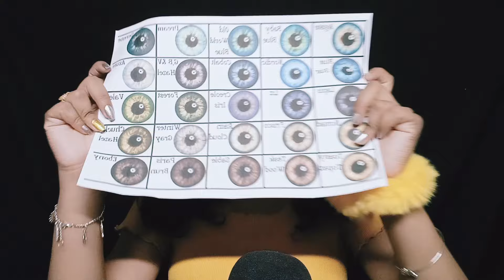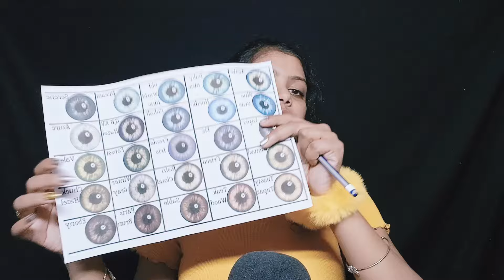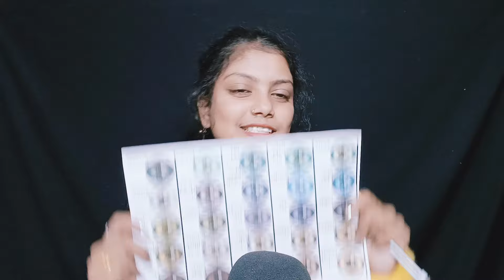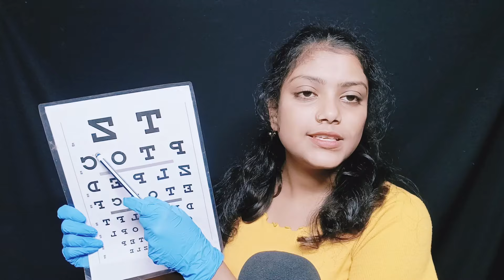ASMR Put Contact lense On Your Eye with Eye Exam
Hallo guys ❤
Welcome and welcome back to asmr shraboni channel ❤ hope you are very well 💗 so today I make a new asmr video 🎥 ASMR Put Contact lense On Your Eye with Eye Exam ✨e you are all enjoy this video🎥 please like comments share and subscribe to my channel❤